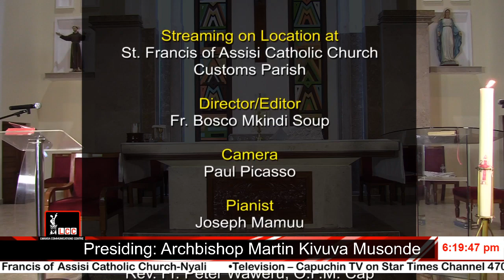Catholic Archdiocese of Mombasa Live Stream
Easter Vigil Mass Presided by Archbishop Martin Kivuva Musonde